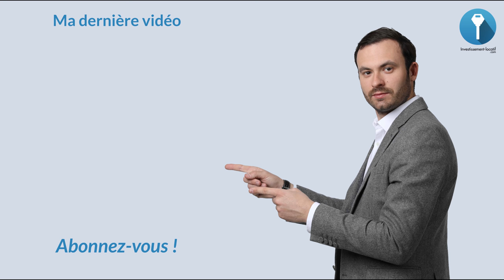Comment NÉGOCIER en immobilier : ma méthode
Dans cette vidéo je vous explique la méthode que j'utilise pour négocier mes biens immobiliers. Vous saurez également quand est-ce qu'il faut tenter une négociation.

A bientôt.

Bon visionnage.

Cette vidéo traite des sujets suivants :

négocier
négociation immobilière
négociation
stratégies de négociation
liberté financière
cash flow

★ MES PAGES FACEBOOK :
Suivez toute mon actualité sur la page facebook :